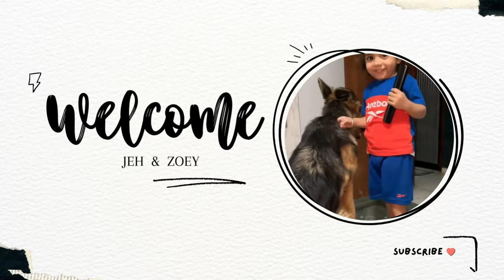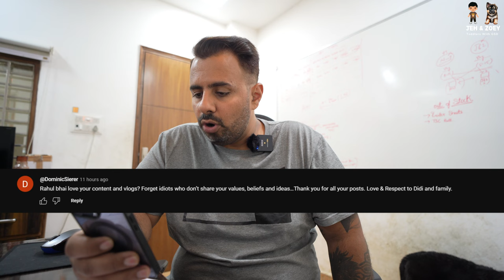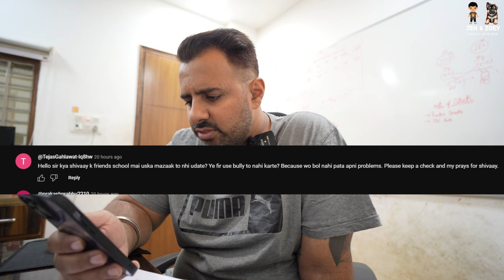First Hammer Isuzu Ride Of Our Lady Chloe. Nani Ke Ghar Gayi Poori Sawari.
My 145st Vlog Jeh With My German Shepherd Puppy Zoey -  JEH & ZOEY